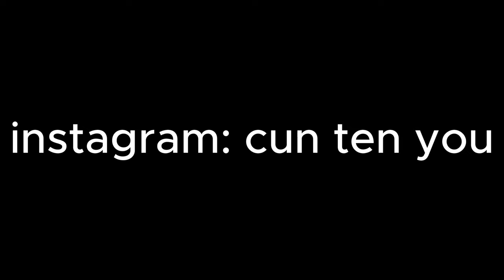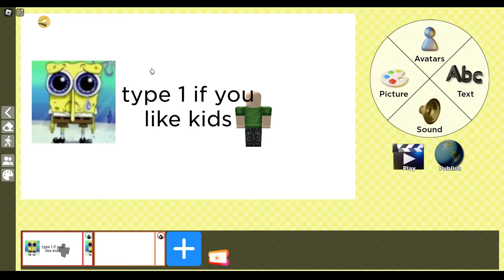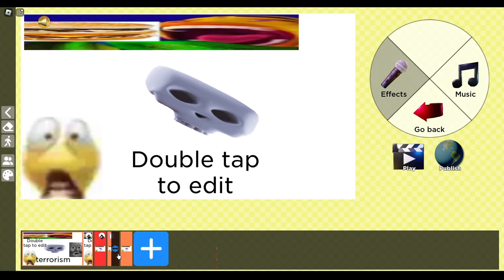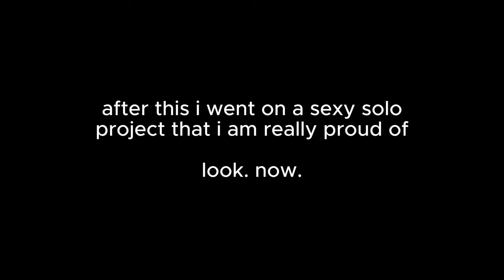WE MADE A ROBLOX MOVIE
roblox movie maker

people in this video: @reier6284  @VNG_oof

youtube is suggesting me trending ideas to get more views while im doing this

flip.side.fame